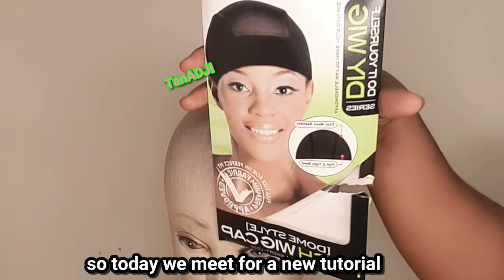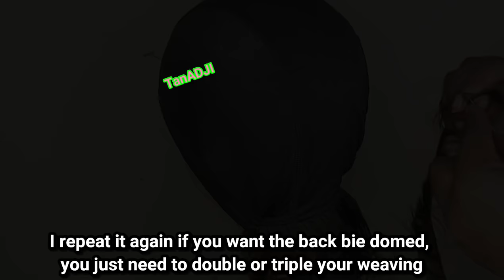how to make a cut with a closed parting without glue without closure / mini coupe raie fermée 😊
Cc mes j'espère que vous allez bien 🥰...Pat la Grâce de Dieu ça ira encore Mieux 🙌
Nouvelle vidéo nouveau tuto comment faire une mini coupe 🥰🥰🥰

                  Matériels
tête malléable
Dome cap
tissage boules pour coupe
aiguille
ciseau
mousse coiffante ABOVE
lak à huile ABOVE
brosse de brushing manuel
sèche cheveux
lisseur
fer à boucler

      ● COMMANDES ( perruques ou accessoires) 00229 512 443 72
      ● COLLABORATION  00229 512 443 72
      ● FORMATION  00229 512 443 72

❤ Perruque 2 nattes :

❤ Perruque à 2 raies :

            Bon VISIONNAGE 🥰MERCIII